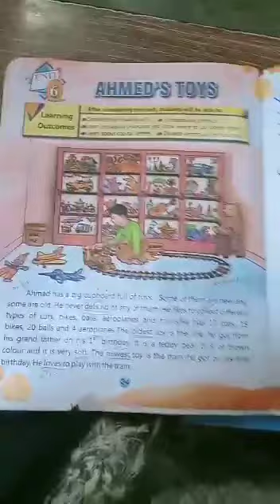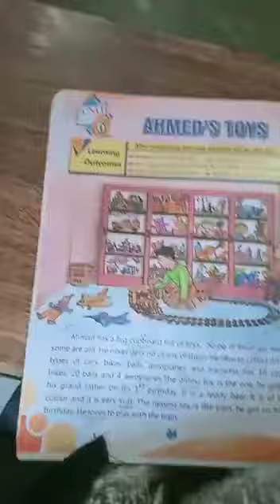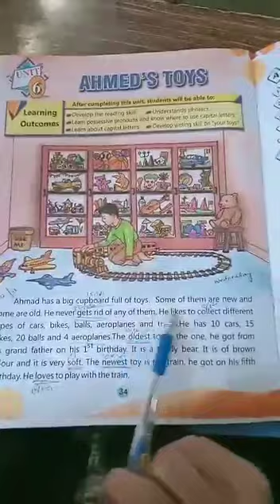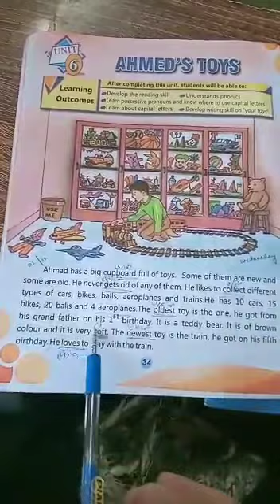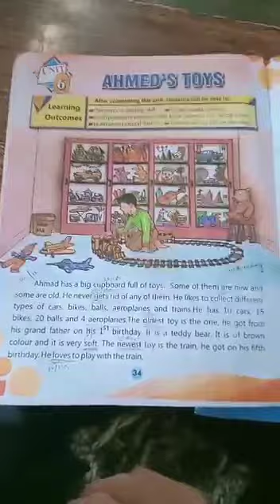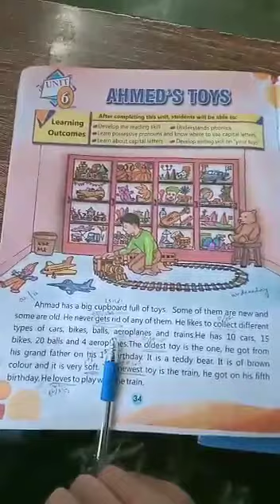December 9, 2020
Video from Nasima